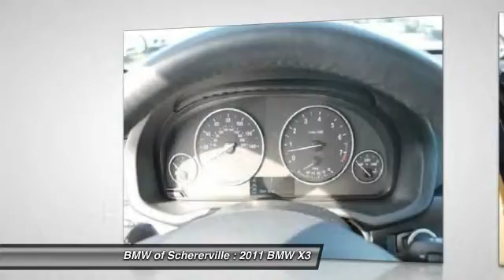2011 BMW X3 Schererville IN P2727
2011 BMW X3 xDrive28i

You'll love this 2011 BMW X3. This is a car you'll want to take home. With 45559 miles, it features Automatic transmission and an exterior color of Deep Sea Blue Metallic. Call and get in touch with BMW of Schererville directly, and be the first to open the car door today!